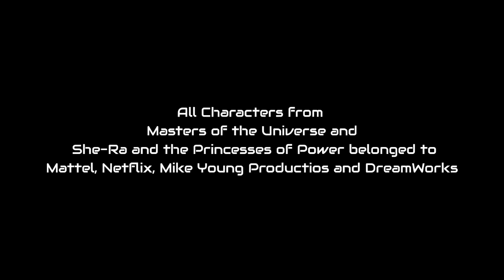Marvel and DC Transformers Revenge of the Fallen - United as One | Crossover Ending